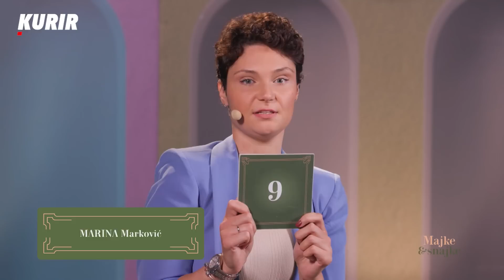MAJKE I SNAJKE 3 - ep59 - SNAJKA PEVALA RAŠI NA UVO! Španski specijalitet, afrodizjak za sva čula!